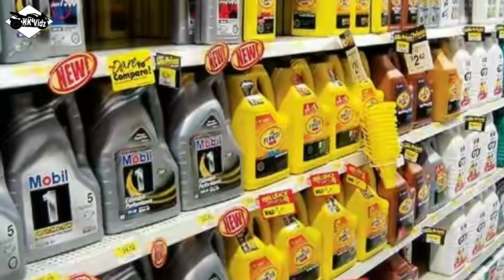When To Change Motorcycle's Engine Oil | Maximum Fair, Safe Use Of Engine Oil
Assalamoalaikum! Friends, first of all Ramazan Mubarak to all of the my Muslim brothers. In this video I'll show you exactly when you should change your motorcycle's engine oil and do maximum fair & safe use use of your engine oil/money. The best answer gives you, is your motorcycle.

This video is for entertainment or learning purposes only, and injury or issue caused will not be our responsibility.

Note:- Errors & omissions are possible.